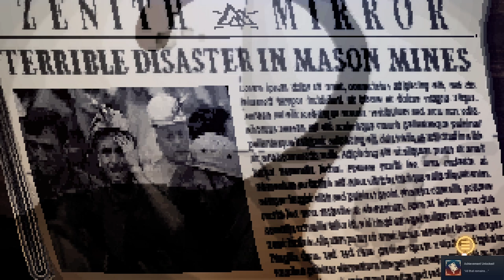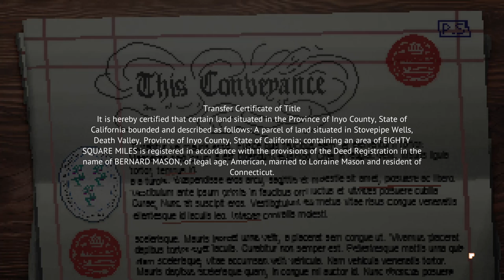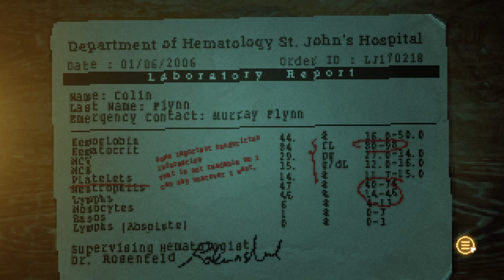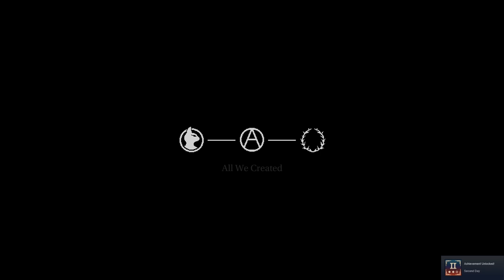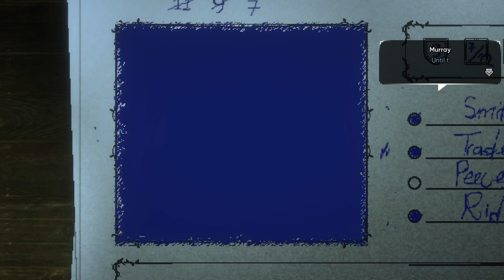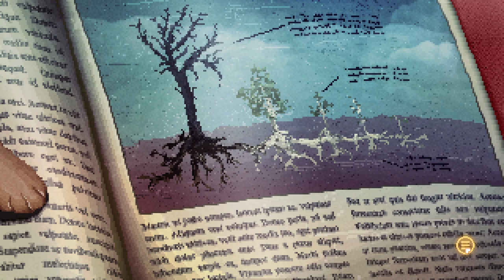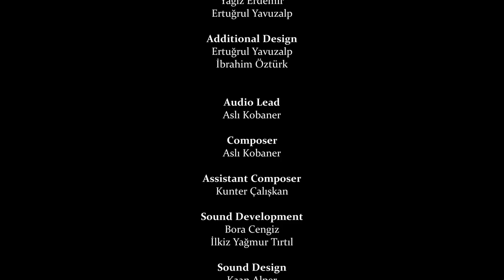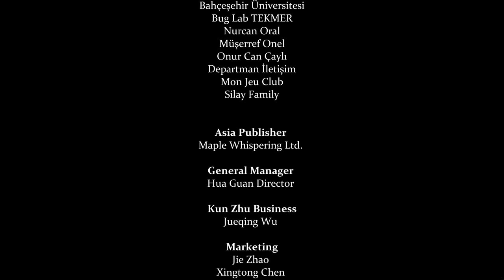100% Game Walkthrough - Cats and the Other Lives [All Achievements]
Following the passing of Bernard Mason, the patriarch of the family, all the remaining Masons return to their childhood home for one last time.

As Aspen, the cat of the household, players will take a journey across the hopes, disappointments and regrets of the enigmatic Mason family, traversing through a rich narrative that spans over decades.

The game embraces a simple yet intuitive point and click play style, celebrating a design approach based on the behaviours of common house cats living all around the world.

Is the cat just a pet, or does this creature play a more mysterious role in our lives?

100% Game Walkthrough - Cats and the Other Lives [All Achievements]
Navigation:
00:00 - Intro
00:35 - Day 1: The Material Sheath
1:42:53 - Day 2: Among Kin
3:42:42 - Day 3: All We Created
5:10:08 - Epilogue
5:17:49 - Credits

Achievements & Collectibles:
*Day 1: The Material Sheath*
02:45 - Achievement Enemy of the Puddle
08:54 - Memory [1/36]
09:32 - Achievement This Man Smells Funny
09:38 - Memory [2/36]
13:48 - Achievement Scarecrow [1/8]
14:36 - Achievement Scarecrow [2,3/8]
14:45 - Achievement Scarecrow [4/8]
23:36 - Memory [3/36]
25:12 - Memory [4/36]
26:07 - Achievement Scarecrow [5/8]
26:14 - Achievement Scarecrow [6,7/8]
26:21 - Achievement Scarecrow [8/8]
29:09 - Memory [5/36]
32:04 - Memory [6/36] + Achievement “All that remains…” [The achievement is unlocked for collecting 5 memories, and should have been unlocked on the previous one, it seems that counting doesn't work correctly in v1.2]
34:35 - Memory [7/36]
35:00 - Memory [8/36]
42:35 - Achievement Lunch Time
48:02 - Memory [9/36] + Achievement The Aaru Tablet
53:31 - Memory [10/36]
53:43 - Memory [11/36]
58:41-59:28 -Achievement Scratch-Foo
59:33 - Memory [12/36]
1:07:34 - Memory [13/36]
1:08:16 - Memory [14/36] + Achievement Jaws of the Alligator
1:14:08 - Achievement Cat’s Cradle
1:26:43 - Memory [15/36]
1:42:37 - Achievement The Deed
1:42:49 - Achievement First Day

*Day 2: Among Kin*
1:57:58 - Memory [16/36]
1:58:08 - Memory [17/36]
1:59:32 - Memory [18/36]
2:01:48 - Memory [19/36]
2:02:05 - Memory [20/36]
2:08:04 - Memory [21/36]
2:24:39 - Memory [22/36]
2:32:17 - Memory [23/36]
2:35:23 - Achievement The White Feather
2:37:37 - Memory [24/36]
2:56:00 - Memory [25/36]
2:56:16 - Achievement Fool Me Twice [1/2]
3:04:19 - Memory [26/36]
3:07:39 - Memory [27/36]
3:08:48 - Memory [28/36]
3:09:43 - Memory [29/36]
3:10:53-3:11:35 - Achievement Curiosity Scared the Cat
3:17:49 - Memory [30/36]
3:20:54 - Achievement A Haunted Christmas
3:27:54 - Memory [31/36]
3:30:31 - Memory [32/36]
3:37:30 - Achievement Back from the Underworld
3:42:20 - Achievement Second Day

*Day 3: All We Created*
3:56:49 - Achievement Released from the Usurper
4:09:48 - Achievement Fool Me Twice [2/2]
4:12:20 - Memory [33/36]
4:16:44 - Memory [34/36]
4:21:19 - Memory [35/36]
4:23:34 - Achievement A Voice from Beyond the Grave
4:34:12 - Achievement Create Your Own Murray
4:41:14 - Achievement Old Habits Die Hard
4:41:58 - Achievement Just a Game
4:51:19 - Memory [36/36] + Achievement A Wholesome Remembrance [In the v1.2 does not work, the pop-up notification was added on the editing]
5:02:47 - Achievement Don’t F*ck with Cats
5:08:39 - Achievement Specters of Guilt
5:09:58 - Achievement Third Day

*Epilogue*
5:15:34 - Achievement Kids, for the Last Time
5:17:46 - Achievement This is the End
5:17:47 - Achievement The Circle is Complete [In the v1.2 does not work, the pop-up notification was added on the editing]